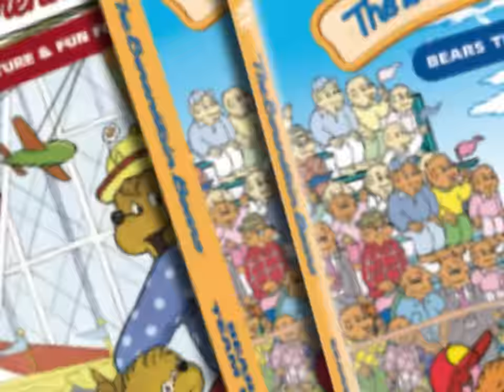Columbia TriStar Home Entertainment - Family Fun promo - 2004 line-up (60fps)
Source: The Berenstain Bears: Bears Mind Their Manners! 2005 pre-SPHE DVD
Mixed in: Dolby Digital AC-3 2.0